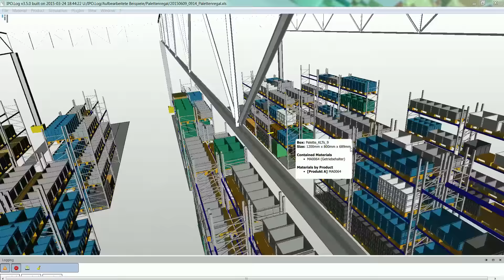Palettenregal - Regale und Ladungsträger visualisieren & planen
Durch unsere weltweit einzigartige Software IPO.Log können wir Ihren Planungsprozess drastisch verkürzen. Dabei spielt es keine Rolle, ob Sie eine Fabrik neu planen oder Ihre Produktion umstellen wollen. Unsere Experten der Digitalen Fabrik unterstützen Sie bei der Planung Ihrer Prozesse, Logistik, Fertigung und Fabrikplanung.

Wir bieten Ihnen eine einzigartige Montageplanungs-Software für reibungslose und effiziente Ergebnisse in Ihrer Montage. Mit ipolog geben wir Ihnen eine mächtige Software an die Hand, für eine durchgängige und digitale Montage-Planung. Mit einer umfassenden Montage- und Bereitstellungsplanung werden Sie dazu befähigt, Ihre Arbeitsprozesse optimal und effizient zu gestalten. Mit ipolog beheben Sie schnell Engpässe und Kosentreiber und optimieren so Ihre Auslastung & Durchlaufzeiten.

Jetzt mehr über die Montageplanung mit ipolog erfahren oder direkt ein Termin buchen:

Sie wollen einen ersten Einblick in unsere Software gewinnen und wissen, wie in ipolog in wenigen Schritten eine Montage geplant werden kann? Dann werfen Sie einen Blick in unser On-Demand Kennenlern-Webinar: In 5 Schritten von der Idee zur idealen Montage:

Was machen wir bei ipolog?
Unsere Software ipolog bietet einen weltweit einzigartigen Vorsprung in der Planung von Montage und Intralogistik. Mit ipolog kann ein ganzheitliches Modell Ihrer Produktion inkl. Montage und Intralogistik erstellt und optimiert werden. Auswirkungen werden sichtbar und Potentiale können erschlossen werden. Kollaboratives Planen ist über Abteilungsgrenzen hinaus möglich.

IPO.Plan GmbH | Effizienzsicherheit in der Fabrik- und Produktionsplanung.